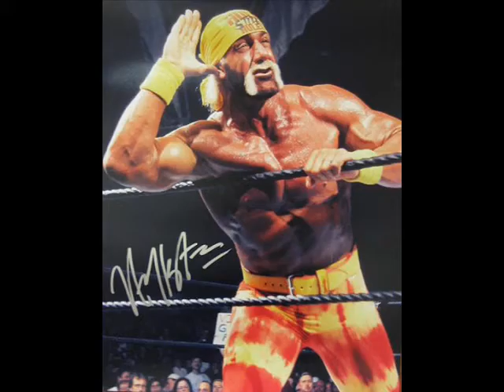Pegognaga show 2 - the heroes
lo show continua con gli eroi americani